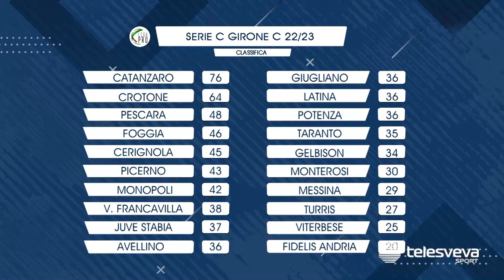SERIE C | Cerignola da podio dopo il Pescara ma Pazienza insiste: "Lasciamo perdere classifica"